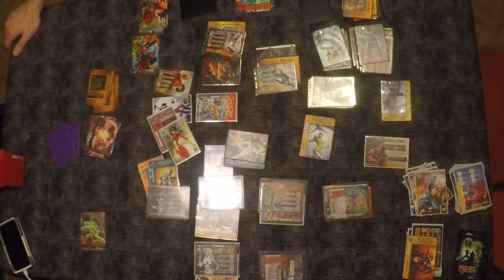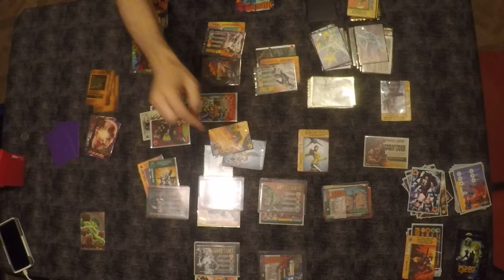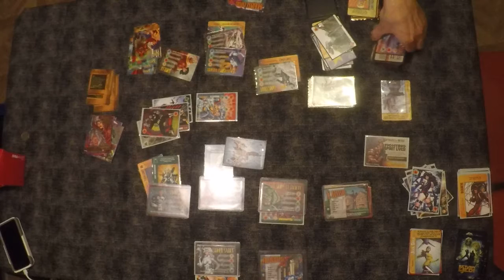Venture vs Concrete Jungle 3